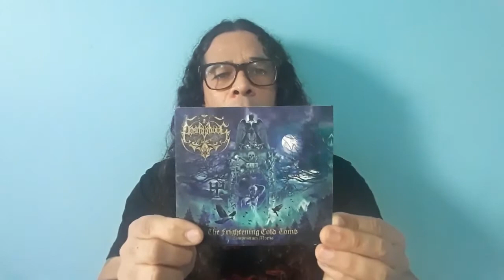Posthumous - The Frightening Cold Tomb (Compendium Mortis)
Resenha do brother João Messias Jr. em seu canal do Youtube.